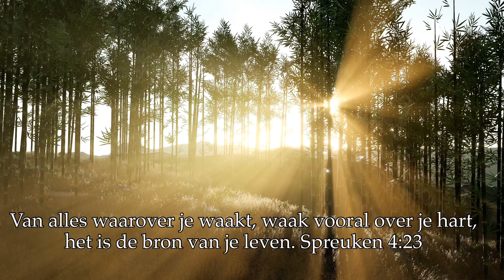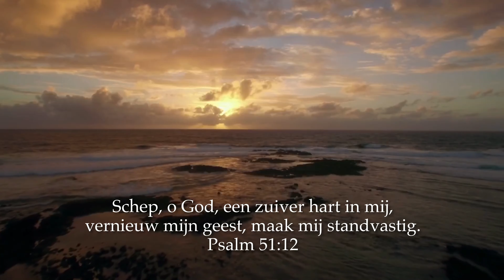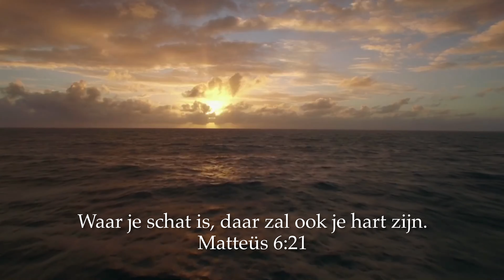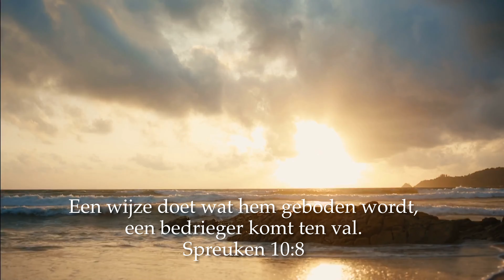Bijbelteksten over het hart | Desire Mission Grace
Onze albums worden in beperkte oplage voor slechts € 10.- per album verkocht. Wil je een album kopen of downloaden? Ga naar

Geef in je mail aan: Je naam, je adres en welk album je wil bestellen: het jubileumalbum van Mission Grace of het album van Elise, of beide. Elise heeft meegewerkt aan het album van Mission Grace en andersom. Beiden zijn prachtig!

Mission Grace is een band met een unieke eigen sound.
Met inmiddels een flink aantal zelfgeschreven liedjes zijn zij een muzikaal project van de hulporganisatie 'Help ons Helpen'.